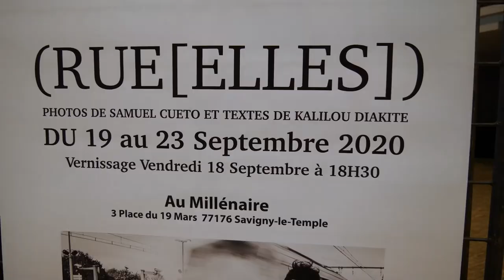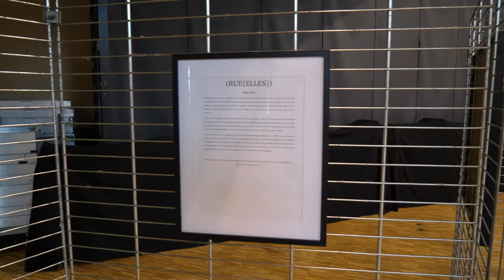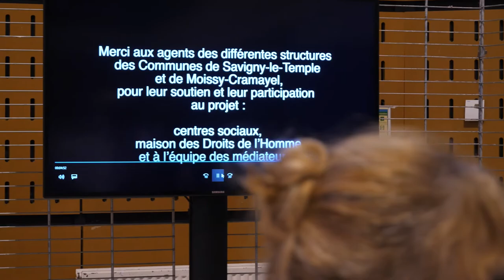🔍Zoom Sur...🔎 EXPOSITION (RUE[ELLES])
Latitude 91 a le plaisir de vous faire découvrir pour ce nouveau numéro de Zoom Sur… le vernissage de l'exposition (RUE[ELLES]) au Millénaire, avec les photos de Samuel Cueto et les textes de Kalilou Diakité, en présence des élus de la ville et du président de l'Agglomération Grand Paris Sud.